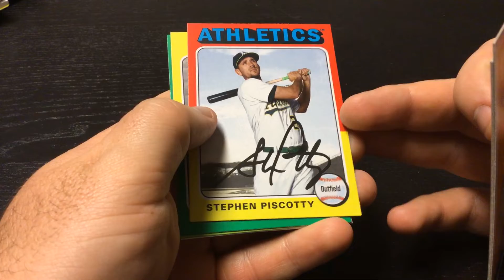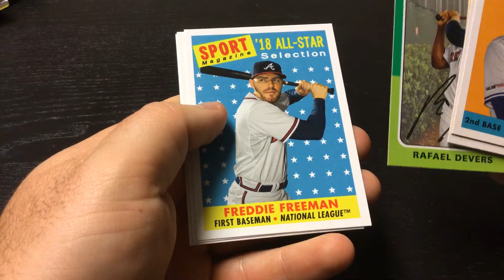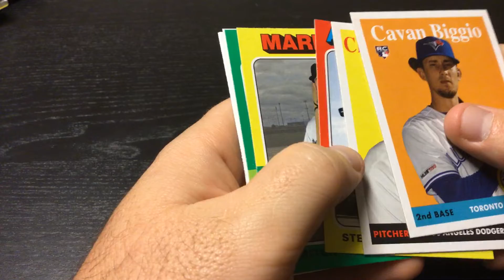2019 Topps Archives Pack Rip